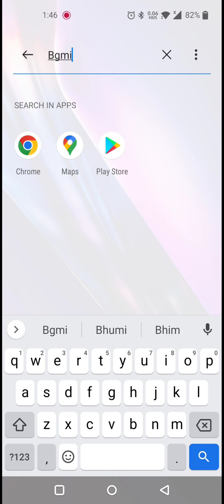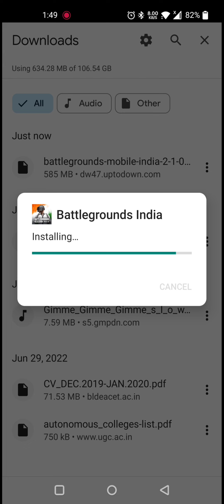HOW TO DOWNLOAD BGMI AFTER BAN